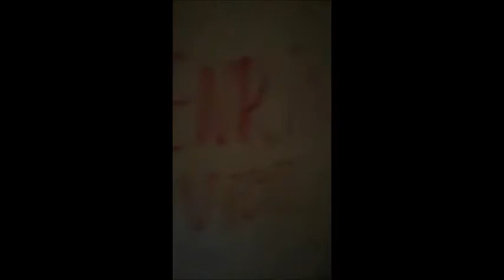Caso Ex clínica del ISSSTE en Salamanca, Gto - La Morgue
Buenas noches almas en pena, en esta ocasión te traigo el caso de la ex-clínica del ISSSTE en la ciudad de Salamanca, Guanajuato, pero primero que nada quiero agradecerles de todo corazón por estos 2 años que han estado aquí apoyando el canal y la pagina, hoy 3 de Enero es nuestro aniversario muchísimas gracias!! :)
Atte: Diana Cruz, creadora de @LaMorgueTV}